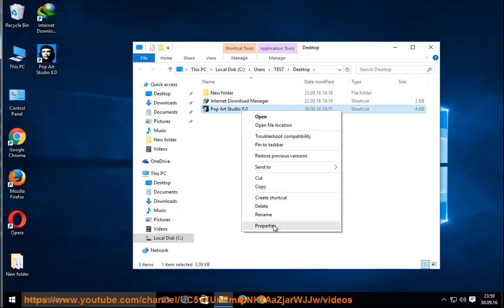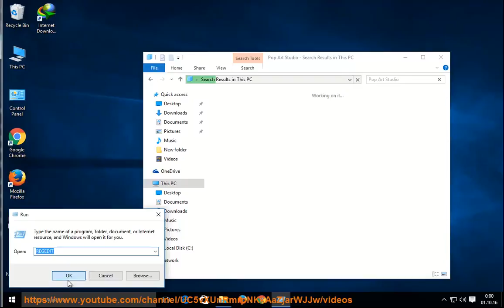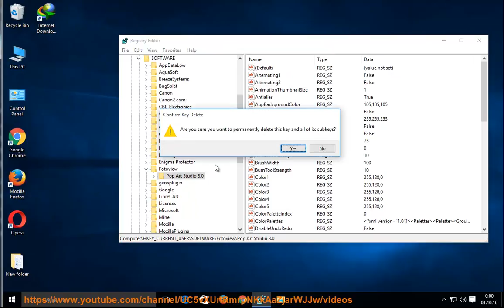How to Uninstall Pop Art Studio Manually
Task: Uninstall Pop Art Studio
Info: This vid's goal is to help uninstall Pop Art Studio cleanly. TRY this best uninstall tool@ if you're having trouble doing so on your own.